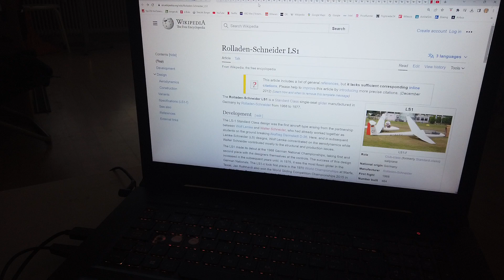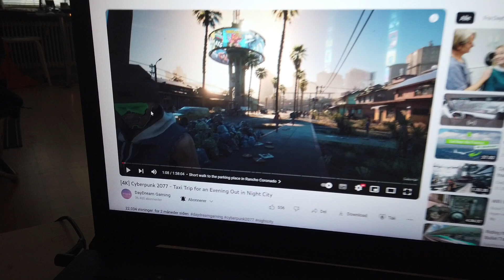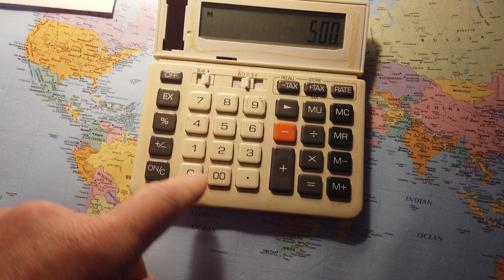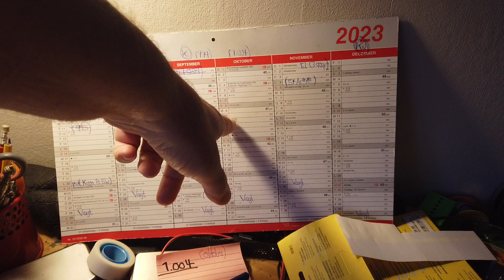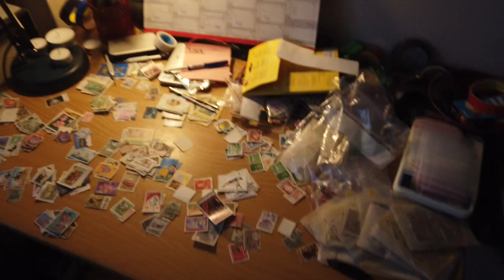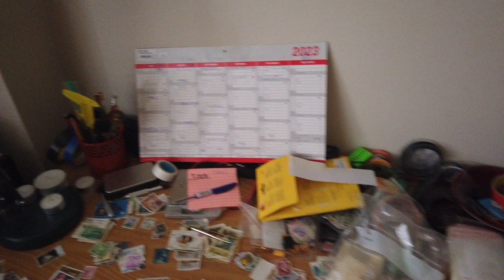MongoTV_5806 - John Venter På Bedre Tider - Del 744 - Dag 1015 af 1.000 Dage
DEL 744 - Godmorgen, og god onsdag. Jeg burde kunne se saldo i dag, på mine næste YouTube penge, der kommer engang igen, omkring den 25.Oktober 2023 ? Så det vil jeg kigge efter sent i aften.